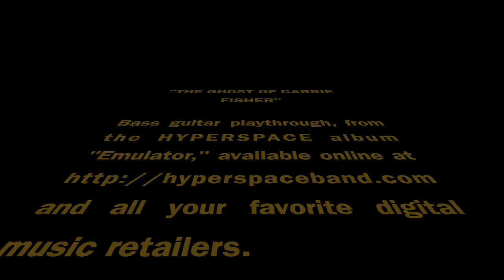Hyperspace "The Ghost of Carrie Fisher" Bass Cover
Bass guitar cover of "The Ghost of Carrie Fisher" from Hyperspace's "Emulator" release.

If you like what you hear, you can pick up a copy of the record or via your favorite digital music retailers.

I performed on the original recording with a 2005 Rickenbacker 4003 Fireglo. On this cover, I'm playing an American Special Fender Precision Bass (with greasebucket circuit); additionally, I'm going in direct via a Focusrite Scarlett 2i2 to GarageBand with no effects.

Rest in Peace always, Ms. Carrie Fisher.